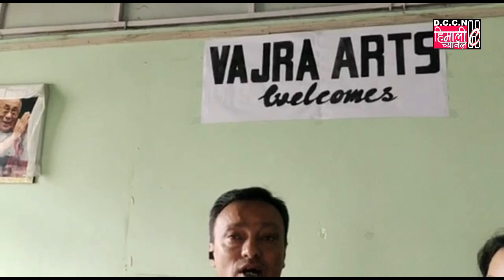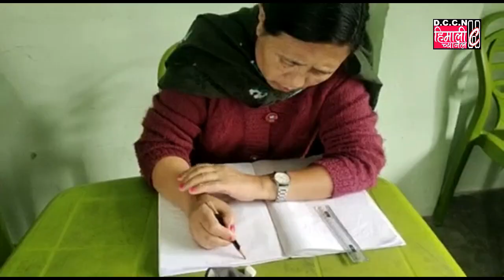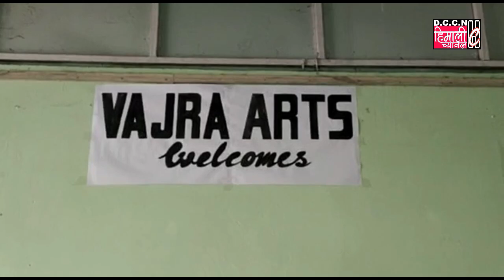घूममा बज्र आर्ट्स प्रशिक्षण आरम्भ गरियो। पर्यटक लाई आकर्षित गर्न बज्र आर्ट्स को उपयोग गरिने